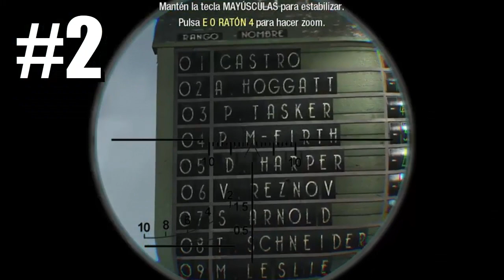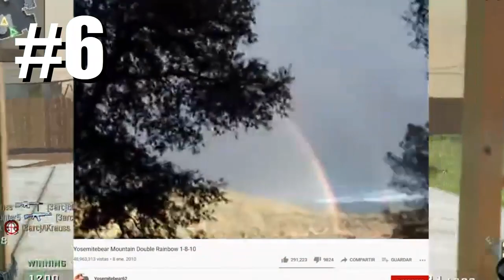30 DETALLES, EASTER EGGS y CURIOSIDADES ALUCINANTES de la SAGA CALL OF DUTY: BLACK OPS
3️⃣0️⃣DETALLES, EASTER EGGS y CURIOSIDADES ALUCINANTES  de la SAGA CALL OF DUTY: BLACK OPS desde BLACK OPS 1 hasta BLACK OPS COLD WAR

⌛MARCAS DE TIEMPO⌛:
0:00 Introducción
0:31 Black Ops 1
2:34 Black Ops 2
4:26 Black Ops 3
6:00 Black Ops 4
8:08 Black Ops Cold War
10:33 Final

Soy J NARANJITO y hoy vengo a contarles 30detalles , curiosidades, Easter Eggs, secretos y mucho más sobre la saga de CallofDuty BlackOps, desde Call of Duty Black Ops 1 hasta el Black Ops Cold War. Espero les guste :D

🎶MÚSICA UTILIZADA EN ESTE VÍDEO 🎶:
- Tristam - Shine
- Distrion - Alibi (Ft. Helen)
- Dead Sara - Heart-Shaped Box